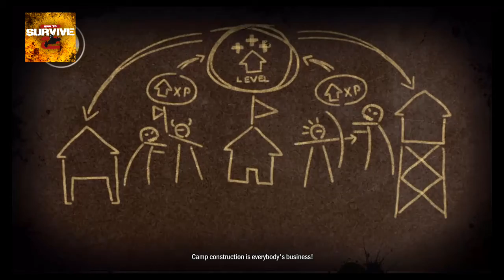How To Survive 2 part 2